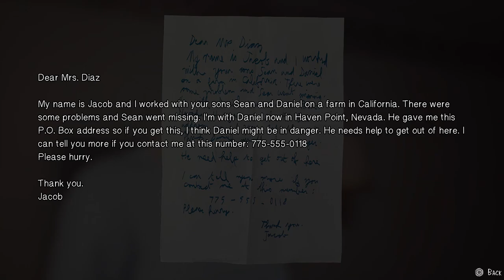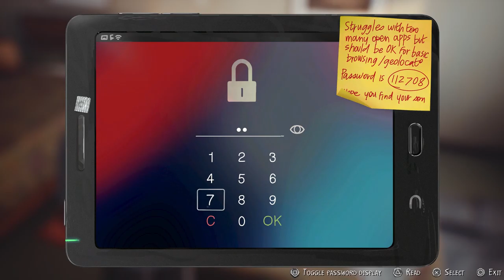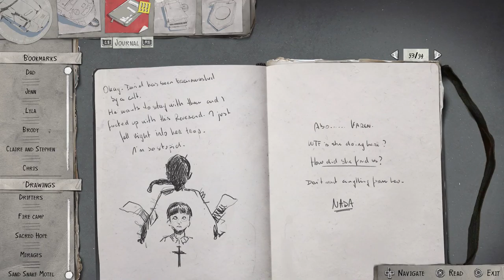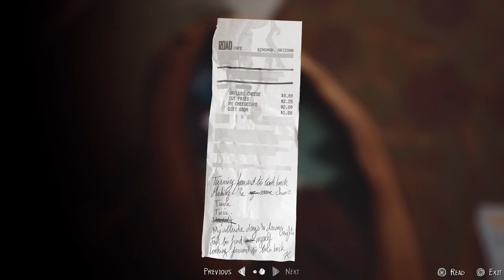Life is Strange 2 Part 23 - Playthrough